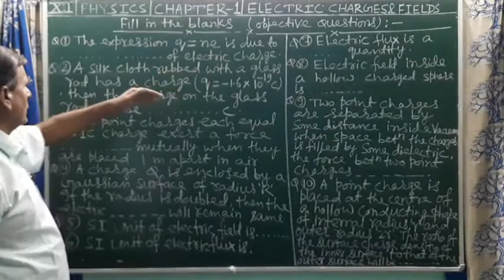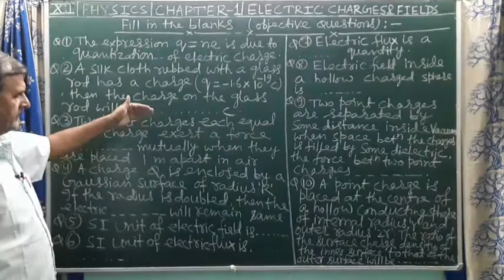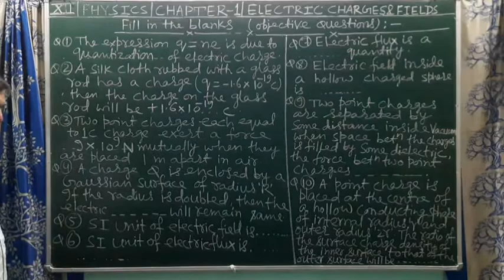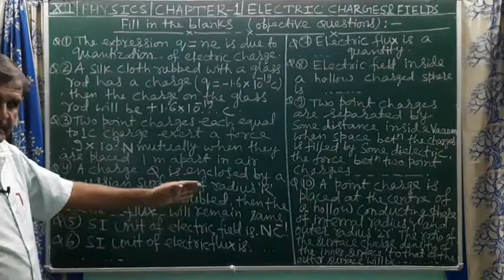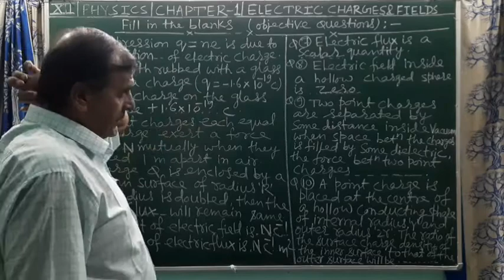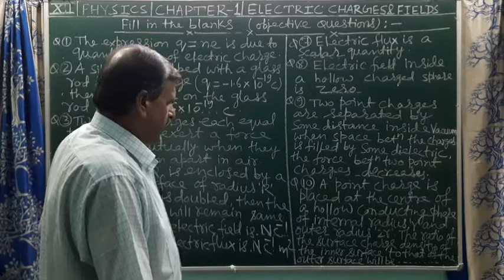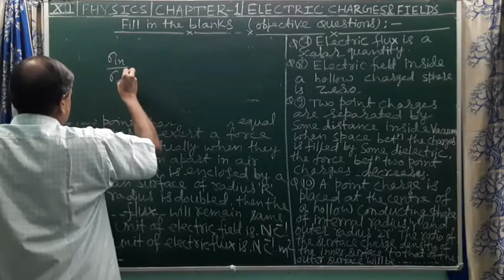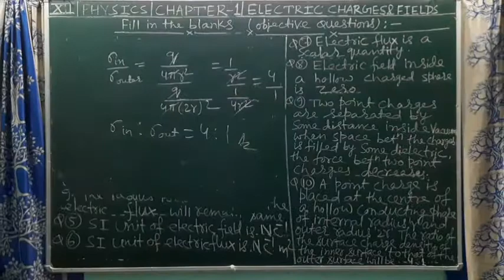Fill in the blanks type objective questions with answers, Chapter 1, Electric charges & Fields, 12th